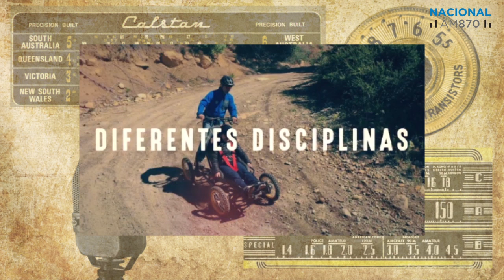Turismo Accesible en Córdoba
Por primera vez se organiza el Primer Encuentro Nacional de Turismo Alternativo Adaptado en Santa Rosa de Calamuchita, Córdoba. El evento se hace desde el jueves 25  hasta el viernes 26 de abril , coordina la Red de Turismo Accesible, junto a municipios y tres empresas privadas.
La apuesta es generar espacios inclusivos y accesibles para el turismo en Argentina, algo sin precedentes en nuestro país y la región.
La elección para realizar dicho encuentro fue Córdoba por sus condiciones de accesibilidad para turistas con movilidad reducida.
Alejandro López, es fundador de la Red de Turismo Accesible, ONG que trabaja desde hace diez años en la temática.
El primer encuentro de Turismo Accesible en Córdoba cuenta con inscriptos de distintos puntos del país ; y  San Rafael-Mendoza,  se postula para ser sede de una segunda experiencia.

Informe: Radio Nacional Buenos Aires
Realización: Dolores Yomha y Juan Pablo Merico